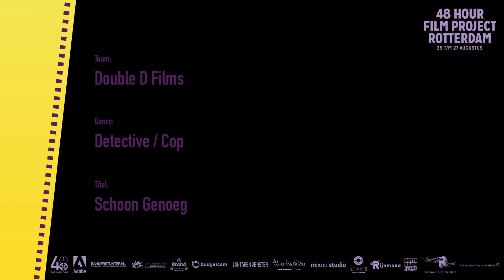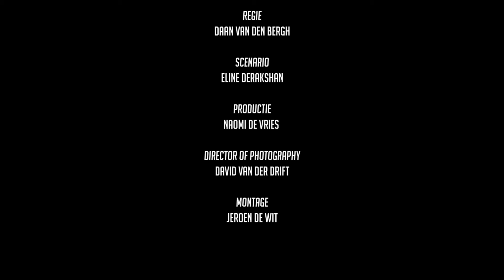Double D Films